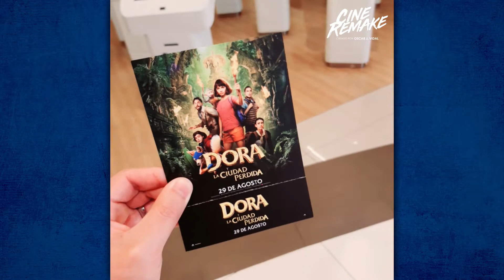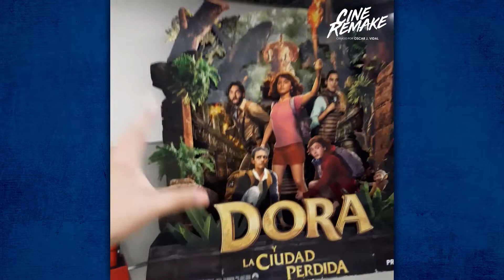DORA Y LA CIUDAD PERDIDA: Avant Premiere | Cine Remake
Dora se pone al frente de un equipo formado por su amigo peludo Botas; Diego, un misterioso habitante de la jungla; y un desorganizado grupo de adolescentes en una aventura en la que deberán salvar a los padres de Dora y resolver el misterio oculto tras una ciudad perdida de oro.

Cine REMAKE es el acceso directo a todas tus películas, series y eventos favoritos.

En Cine Remake trabajamos con mucha pasión y cada integrante de nuestro equipo es un líder comprometido, responsable e innovador. Tenemos como consigna generar entretenimiento con excelencia, marcando sólidamente la diferencia en el mundo digital, usando la creatividad para satisfacer y superar las expectativas del espectador.

Conducción:
Oscar J. Vidal (2017-Actualidad)

Nominado a Mejor YouTuber Series Web Awards 2018
Nominado a Mejor YouTuber Series Web Awards 2019

© CINE REMAKE - Creado por Oscar J. Vidal